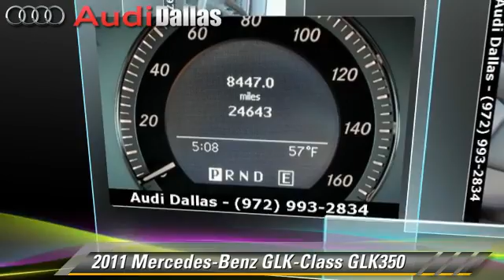Audi Dallas, Dallas TX 75209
Audi Dallas

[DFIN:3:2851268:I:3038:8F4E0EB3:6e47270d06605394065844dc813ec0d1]